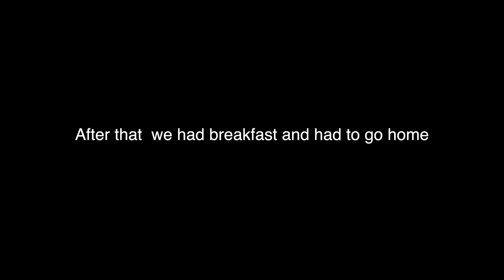OPENING WEEKEND DEER DRIVES! PA Rifle Season 2020 (Ep 18)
I had an awesome opening weekend putting on deer drives. These deer drives couldnt have worked any better except they didnt produce any bucks. Now im not one whos big on deer drives but I will admit one thing... They are effective! In this video we put on 2 deer drives and both deer drives put deer past our standers.